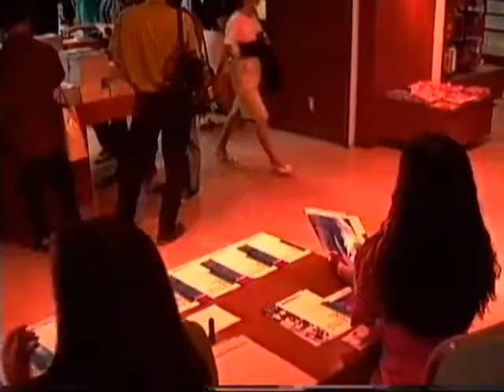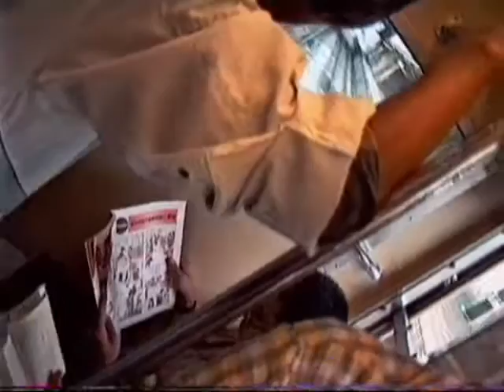1991 東京買い物など Tokyo Shopping Etc 910819